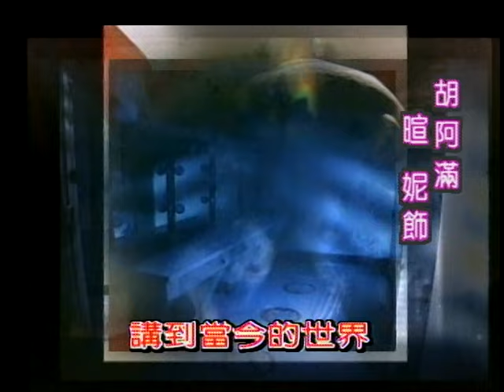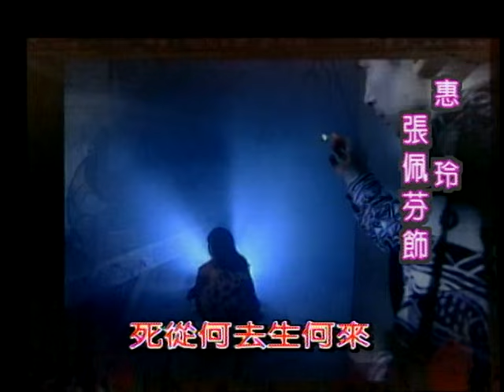【台灣怪談】 坐鬼車｜EP09 字幕版(上)：計程車司機半夜載到白衣女鬼 拿冥紙結帳嚇飛他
演員：暄妮、米凱莉、謝致深、游啟東、孔鏘、陳霆、沛芹、張佩芬、李佳佳、德馨

劇情大綱：計程車司機眼鏡於夜間開車，竟載到一個被鄰居阿中污辱而死的女鬼。眼鏡打電話給靈異雜誌社，社長派胡英子與瑪莉還有游師父前去採訪...
*部分聲音因版權問題，採靜音處理